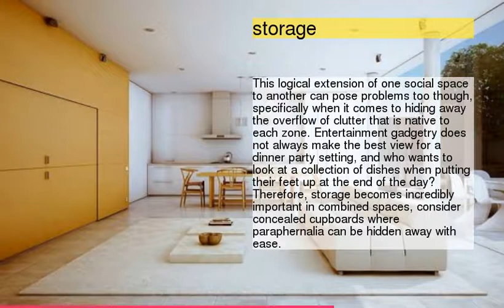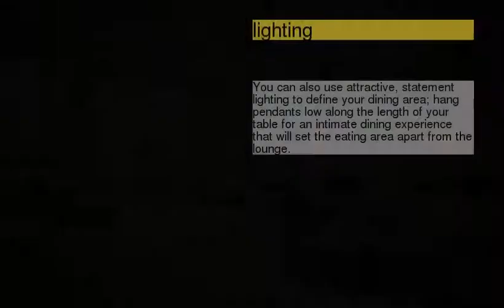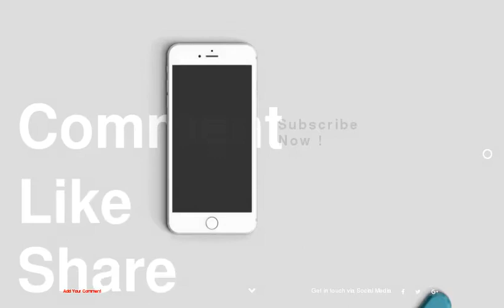Living and Dining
be creativo
1 : storage
2 : Beautiful Modern House
3 :
4 : Metro Cubico Digital
5 : Tearte
6 : Ortzak
7 :
8 : lighting
9 : Rendering Max
10 :
11 :
12 : 3D Archvis
13 :
14 : ARS Estudio
15 : XDream 3D